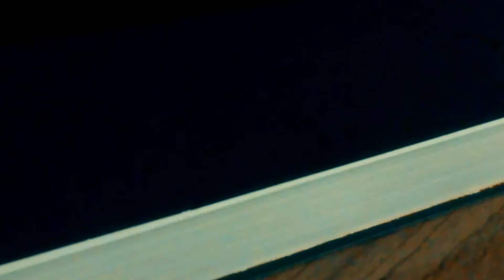No Seu Pescoço - Chimamanda Ngozi Adichie - NSP #07 [Contos do Meio-Dia]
Resenha do conto Jumping Monkey Hill, escrito por Chimamanda Ngozi Adichie, do livro No Seu Pescoço, editora Companhia das Letras.

Participe dos dois grandes projetos para 2018!